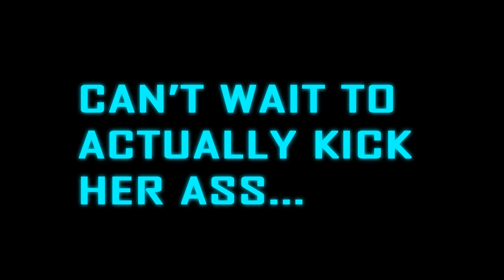POMI.EXE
Just a dumb video about a Mexican shooting an UZI at a Pomeranian. What else do you want from me?

Songs are:

Raydar- Beelzebub
D.Notive- Red light Syndrome and Streets of passion